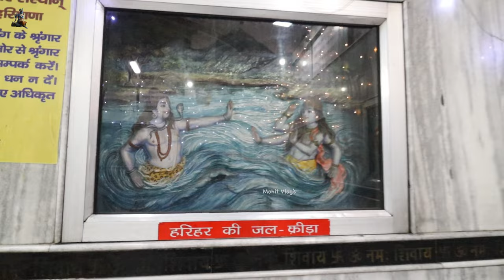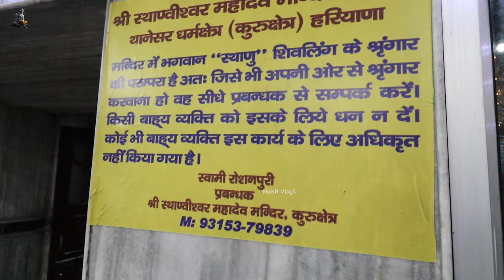ये हीं वो स्थान है जहां महादेव स्वयं प्रकट हुए | भक्तों के हाथों से पिया दूध | भक्तों ने किए दर्शन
ये हीं वो स्थान है जहां कलयुग में महादेव स्वयं प्रकट हुए भक्तों के हाथों से पिया दूध और हजारों भक्तों ने किया दर्शन

आज भी कई स्थान ऐसे हैं जहां भगवान साक्षात प्रकट हुए हैं और भक्तों को दर्शन दिए है

आज हम भी एक ऐसे स्थान पर आए हैं जहां भगवान कलयुग में प्रकट हुए भक्तों को दर्शन दिए भक्तों के हाथों से दूध भी पिया यह पावनस्थली हरियाणा के कुरुक्षेत्र में मौजूद है

कहां जाता है कि यह जो स्थान है द्वापर से भी पहले का स्थान है अर्थात यहां पर भगवान श्री कृष्ण ने पांडवों सहित यहां पर पूजा की है

हम आप सभी को बैक टू बैक कुरुक्षेत्र के दर्शन करा रहे हैं सर्वप्रथम हमने आपको "ब्रह्म सरोवर" के दर्शन कराए उसके बाद हम आपको लेकर गए "ज्योतिसर" यानी कि जहां भगवान श्री कृष्ण ने अर्जुन को गीता का उपदेश दिया।

उसके बाद हम आप सभी को लेकर गए "बाणगंगा" जहां "भीष्म पितामह" बानो की सैया पर लेटे हुए हैं उसके बाद कहा जाता है की मुख्य जो स्थान है कुरुक्षेत्र में वह है चौथा "स्थानेश्वर महादेव मंदिर" ऐसे ही हम आप सभी को आगे भी दर्शन कराते रहेंगे कुरुक्षेत्र के यानी कि जहां भगवान श्री कृष्ण की कर्मभूमि रही है

अगर आपको यह वीडियो अच्छा लगा है तो इस वीडियो को ज्यादा से ज्यादा शेयर करें जिससे सभी भक्तों तक यहां के दर्शन पहुंच सके और हम आप सभी के साथ में ऐसे ही वीडियो लेकर आते रहेंगे

|| राधे राधे ||

आपको यहां पर दर्शन करके कैसा लगा हमें जरूर बताएं और अगर वीडियो अच्छा लगा है तो वीडियो को लाइक करना वीडियो को शेयर करना जिससे सभी तक यहां का महत्व जाएं।